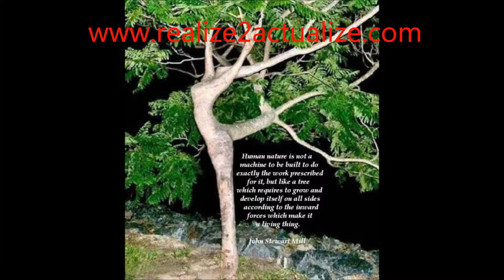Truth is....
is just that, what is true to us, which is what we have learned and come to accept as truth, but beyond that we dont even know what we dont know, and so all I am suggesting in this channel is that it is time to go beyond what we 'think' is "Truth' in order to connect to the greater reality surrounding and connecting all of us. This is what 2012 and the new consciousness is all about, to surrender our attachments to what we 'think' we know and open ourselves up to an entirely new reality and experience, both of which we ourselves create, Thanks for watching, happy awakening and re-member to in-joy the process